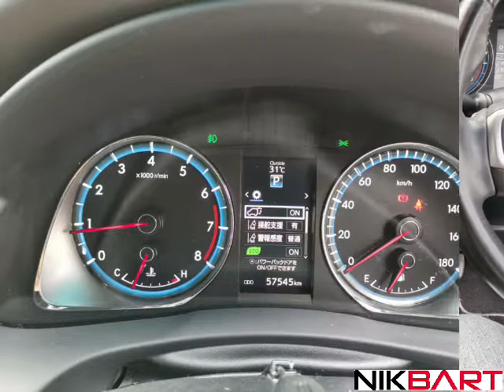TOYOTA HARRIER PREMIUM NOAH BODYKIT 2017